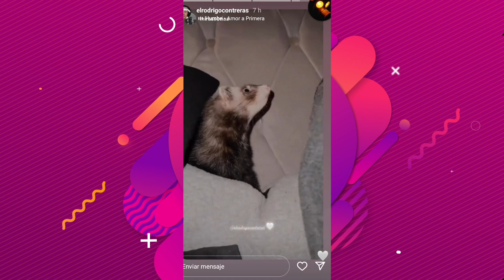ROD CONTRERAS Y SU NOVIA ¡MUESTRAN A SU BEBÉ! 😍 ¿YA LO CONOCÍAS?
¿Ya te enteraste que Rod y Miros mostraron a su bebé ante todo el mundo?
En este video te contamos el chismecito.